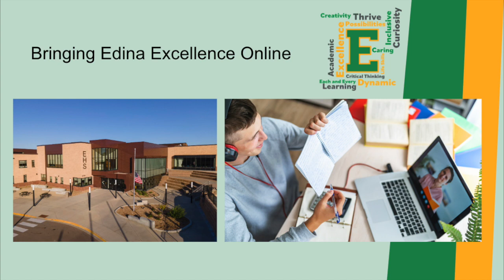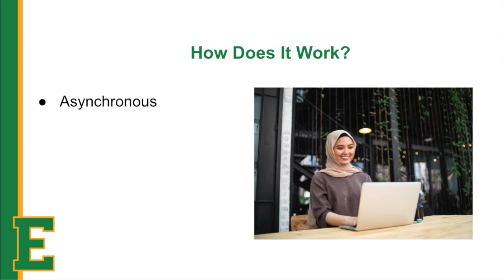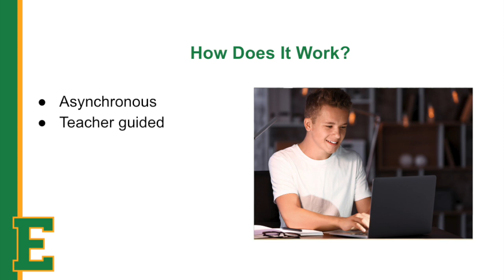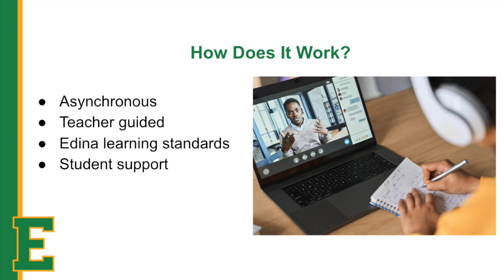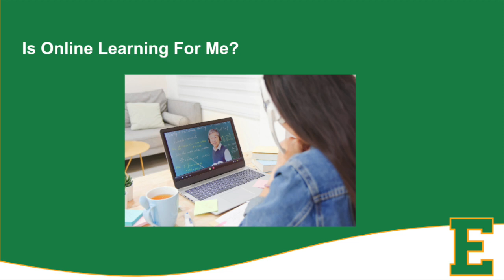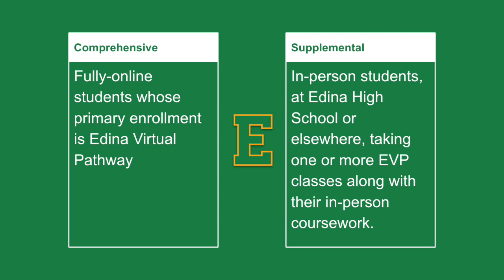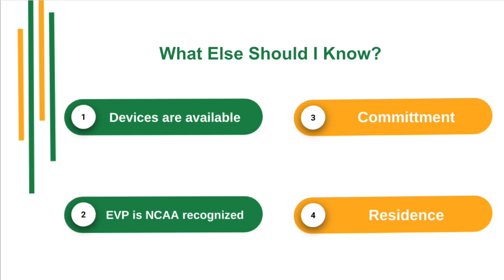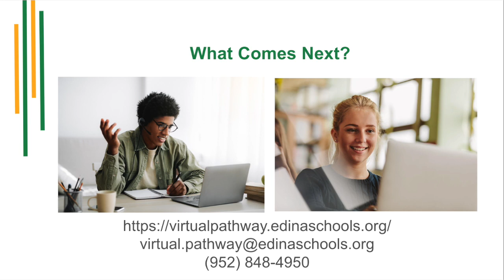EPS Presents: Edina Virtual Pathway Informational Video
Edina Virtual Pathway is a free online high school, with classes built and taught by Edina teachers. Whether a student is looking for a full-time online school or just to take one or two classes, EVP does online learning right. This video provides an introduction to the school.